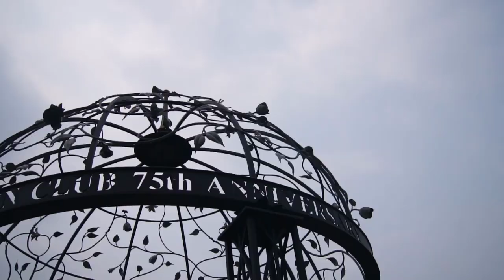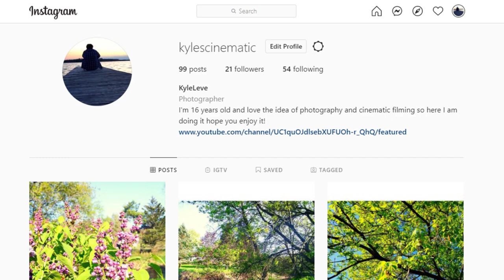The Oshawa Ontario Canada Valley Botanical Gardens Cinematic Film